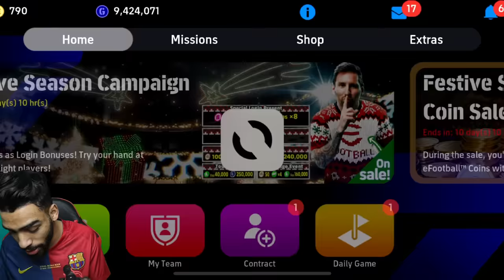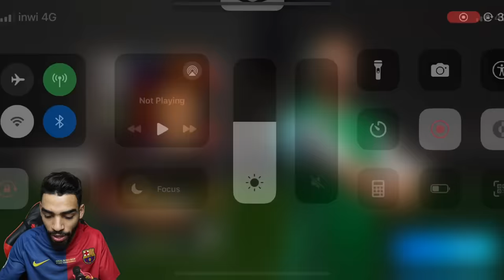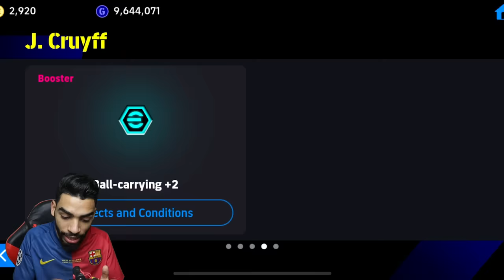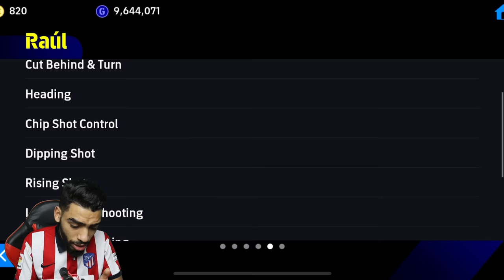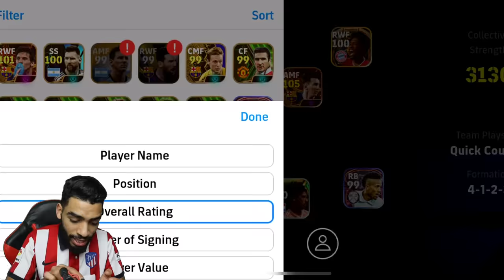THE FIRST PACK OPENING OF THE YEAR 🔥 CRUYFF + FORLAN + RAUL 🐐 EFOOTBALL 24 MOBILE